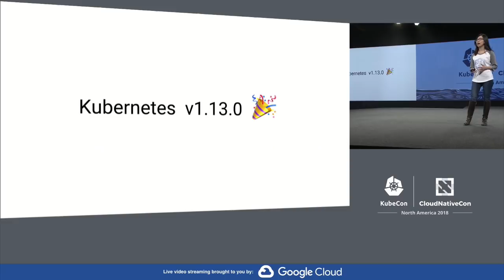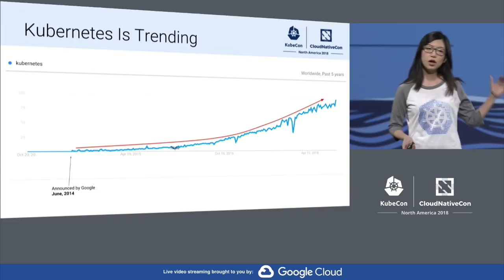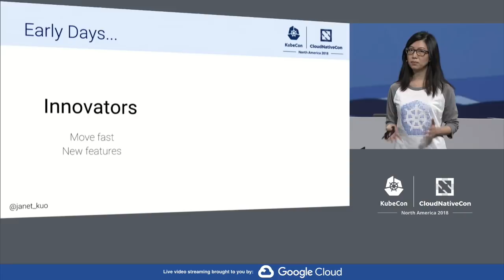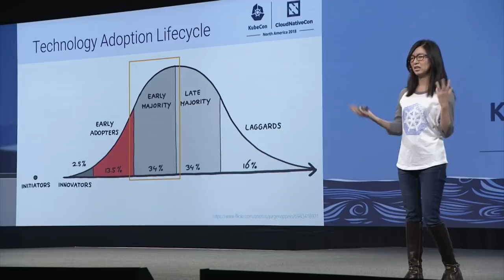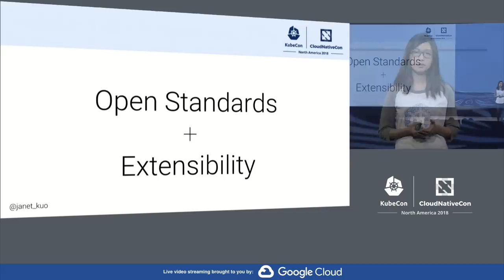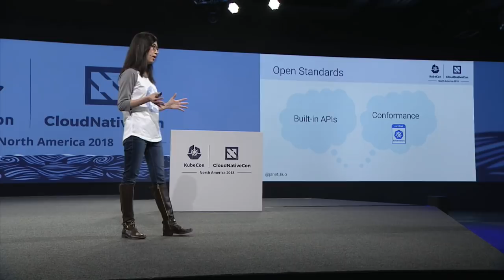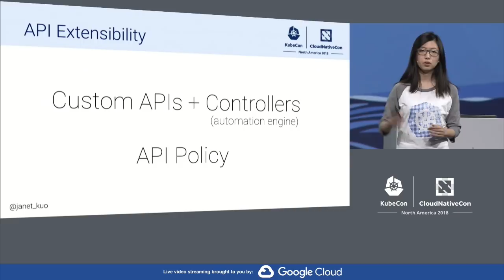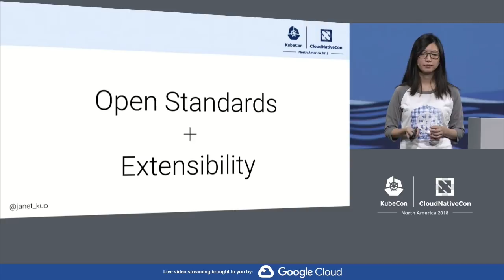Keynote: Kubernetes Project Update - Janet Kuo, Software Engineer, Google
Don't miss KubeCon + CloudNativeCon 2020 events in Amsterdam March 30 - April 2, Shanghai July 28-30 and Boston November 17-20! Learn more at kubecon.io. The conference features presentations from developers and end users of Kubernetes, Prometheus, Envoy, and all of the other CNCF-hosted projectsKeynote: Kubernetes Project Update - Janet Kuo, Software Engineer, Google